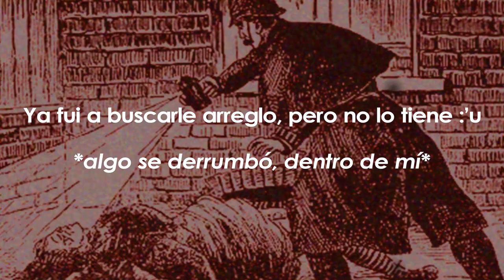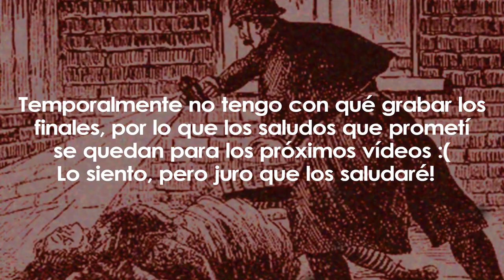¿Sir Arthur Conan Doyle fue Jack el destripador? | Bradgeledger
Quizás el nombre de Sir Arthur Conan Doyle no te suene, pero el de Sherlock Holmes seguro que sí. Él es el creador del mítico detective londinense, pero quizás no sabías que Sherlock puede estar manchado de sangre, y es que Sir Arthur Conan es uno de los sospechosos de ser Jack el destripador, el misterioso asesino que aterrorizó Londres en 1888.

Estos son audios que tenía guardados para emergencias, tengo contenido para una semana más o dos, ojalá pueda conseguir un micrófono en este tiempo :'u.